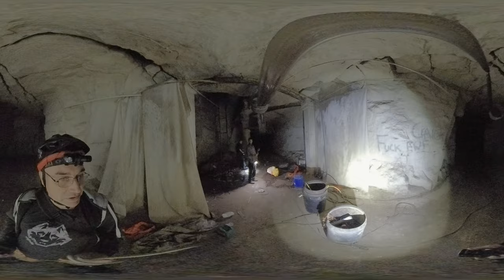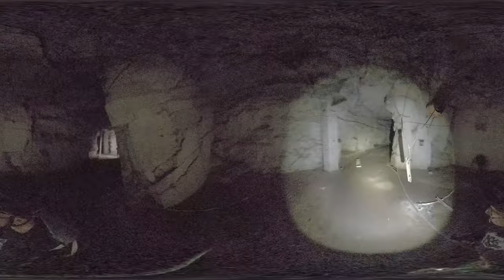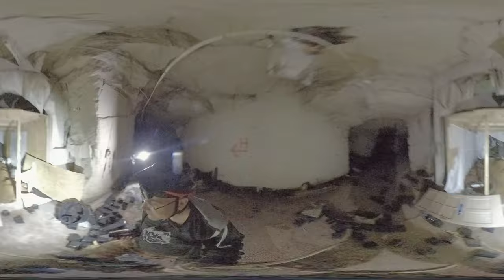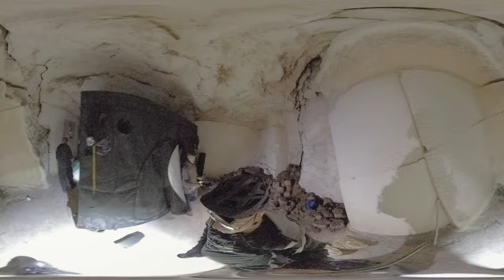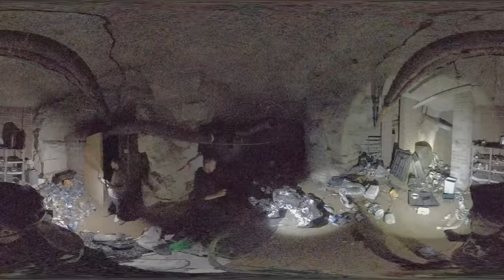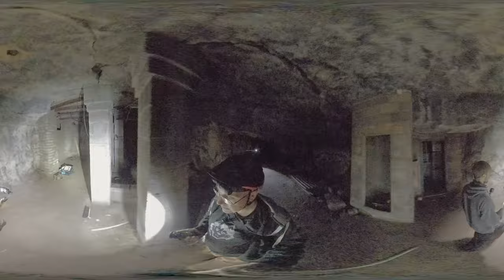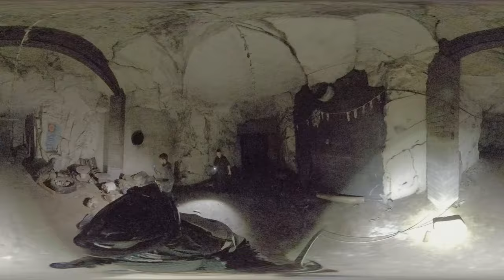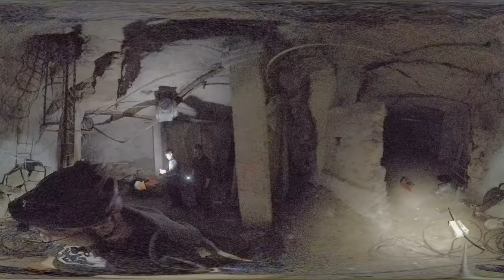Bethel Quarry OCT 2020 Explore 360VR Explore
Police find £1 million cannabis cave in hidden tunnels below picturesque village at disused quarry
Two Albanian men have been charged and are due in court after police found the huge haul of drugs in a mine.

Police have found what could have the ‘biggest’ cannabis factory in the UK in a picturesque village in Wiltshire.

Two men have been arrested and charged with drug offences an estimated £1 million worth of drugs were seized from the cave at a quarry near Bradford-on-Avon.
The i newsletter latest news and analysis

Police said they haven’t yet been able to determine the full size of the operation as they are waiting for the maze of tunnels to be made safe before investigating further.

The former limestone quarry was once used by Heinz to grow mushrooms for its soup and were used by the War Office in 1939 to store naval equipment.

A spokesperson for Wiltshire police said: “Inside the underground location they found a large cannabis factory, the size of which is yet to be fully determined. Two men were arrested and subsequently charged with the production of Cannabis (Class B drug).”